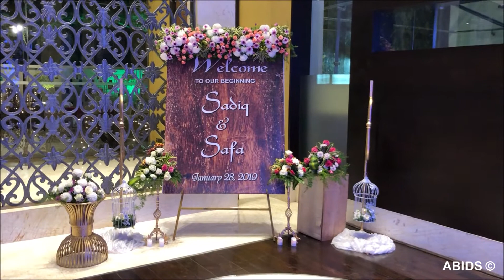Wedding Planners / wedding planning / wedding decor - Banquet Hall, JW Marriott, Bangalore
Client Relationship is of at most importance to us!

Doing an event in Bangalore at prices matching Bangalore standards for that class of work was a challenge we accepted for one of our clients, who was very particular we did the event for them. Though they were approached by many Bangalore vendors, the event was done by us, for the simple reason being the client trusted our work & business ethics.

JW Marriott Hotels, being one of the pioneers & industry standard setting names in the Hotel Industry, set a very high standard of detail & cleanliness. Keeping up to the same standard of quality, cleanliness & detail was our regular & thus ensured a smooth work flow & a splendid outcome for all..

Delivering the best of quality, since 1943!!